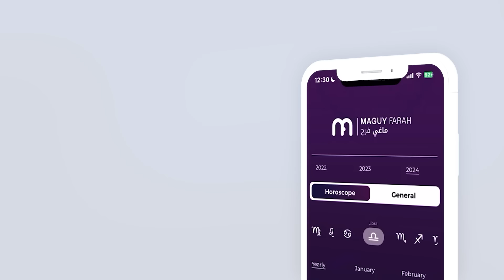ماغي فرح - برج العذراء - الأسبوع 4 شهر تموز - يوليو -٢٠٢٤/ Maguy Farah - Virgo - week 4- July 2024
ماغي فرح - برج العذراء - الأسبوع الرابع من شهر تموز - يوليو -٢٠٢٤/ Maguy Farah - Virgo - week 4- July 2024

23 آب/ أغسطس/ August - 22 أيلول /سبتمبر/ September